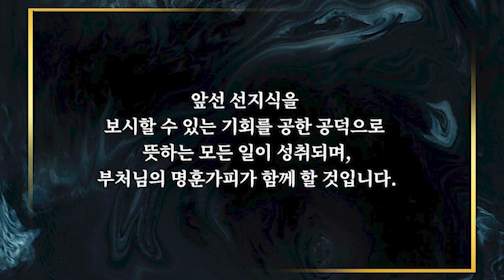[안태옥박사수제자] 2022년 9월 종합운세/ 9월 연애운, 재물운 대박나는 일주는?/ 일주별 종합운 상세분석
신묘한 술법과 비법 많이 공개하겠습니다.
⭐인스타에 가시면 실제 상담 내용 후기들이 있습니다.

안녕하세요.
살아있는 글문도사! 용하다용도사 입니다. 연애, 결혼, 사업, 취업, 재회, 개명 해결해 드립니다. 영적인 문제 신병 신내림 문제의 해결사!

궁금하시다고요? 힘드시다고요?
용도사 한테 물어보세요!

블로그에서 간편하게 확인해보세요!